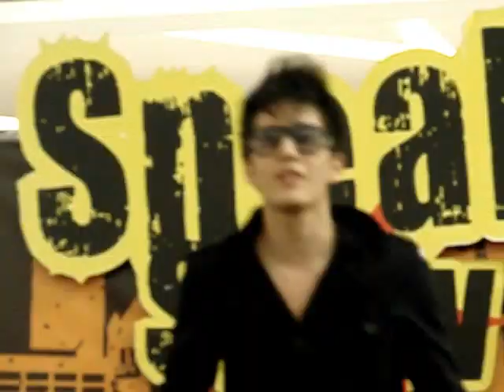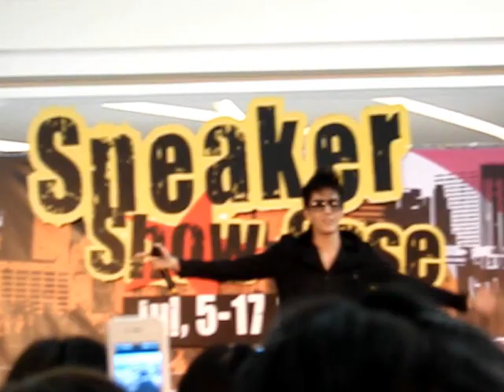Mike D.Angelo : Sneaker Show Case-2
หมายเหตุ : มีแค่ครึ่งเพลงหลังและสั่นไหวมาก เนื่องจากกล้องมีขัดข้องทางเทคนิค
Event : Sneaker Show Case
Date : 14/07/12
Place : Fashion Islands
GolfMike by TG